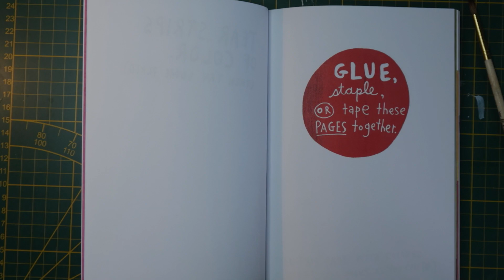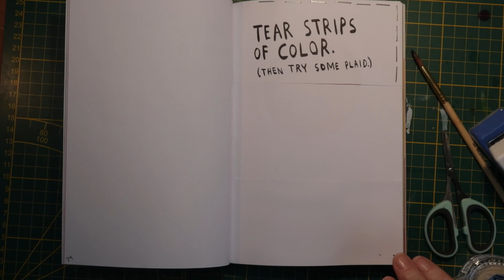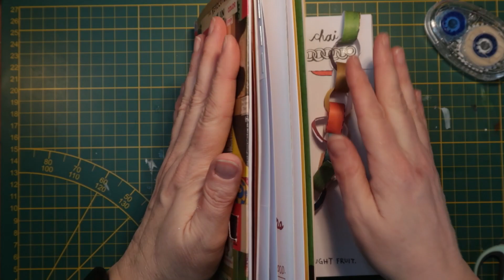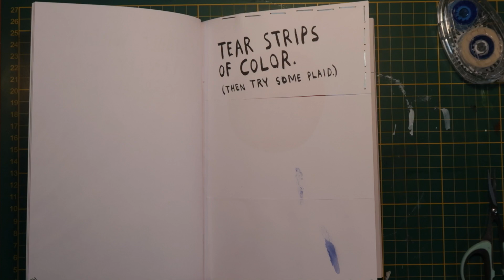KNIPPEN,NIETEN, en PLAKKEN | wtj 4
Vandaag ga ik knippen, nieten en plakken

Post kun je sturen naar :
Cypressenlaan 3
1702 KP Heerhugowaard.